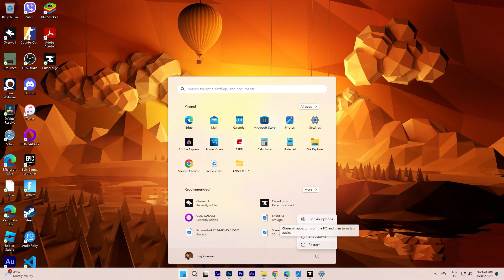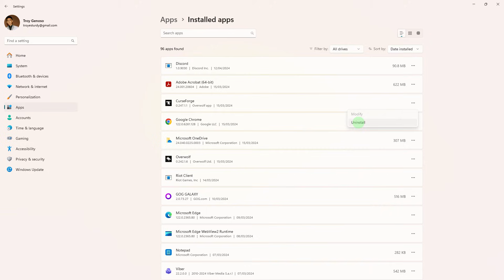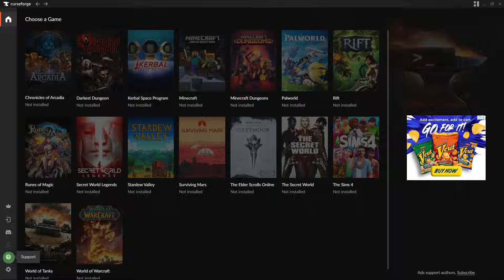How To Fix Curseforge Not Launching (Step-by-Step Guide)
This tutorial will show you how to fix Curseforge not launching. Usually this issue can be narrowed down to a few common causes. Follow along as we cover how to fix these Curseforge launch errors.